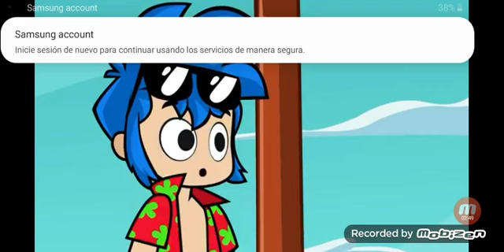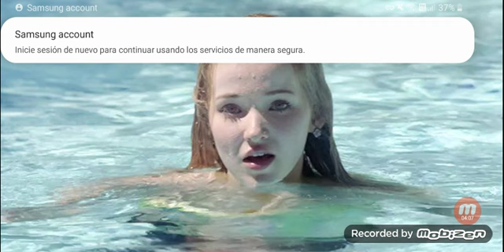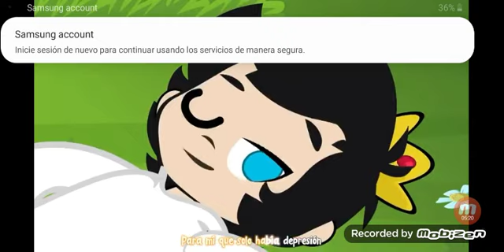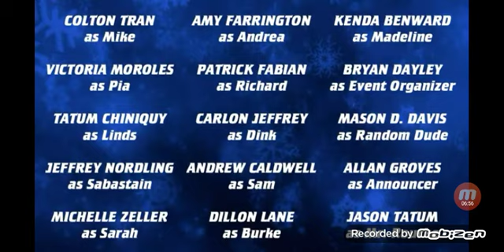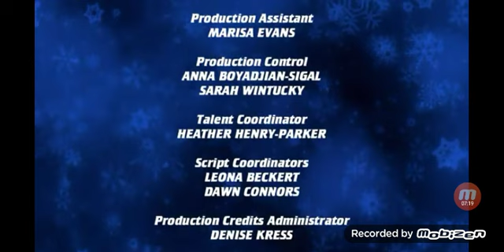disney cloud 9 & las perrerias de mike episodio 3: kayla va a nadar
personajes:

dove cameron: kayla
mikecrack: mikecrack
eltrollino: trollino
raptorgamer: raptor
timba vk: timba